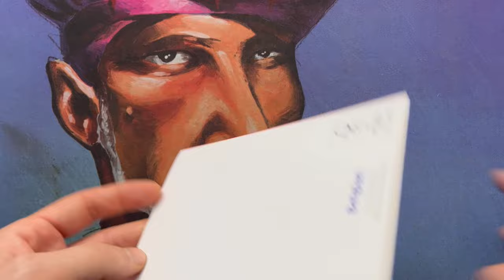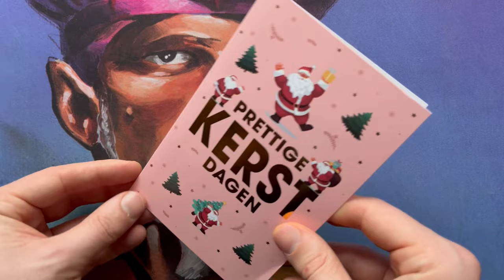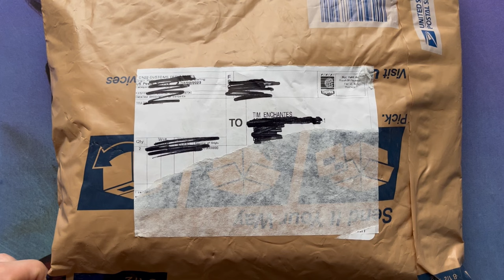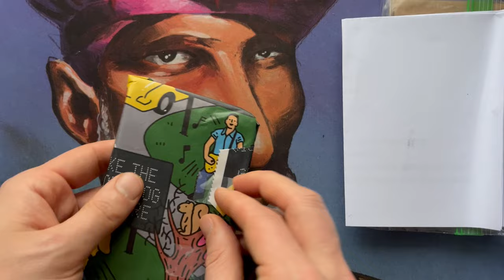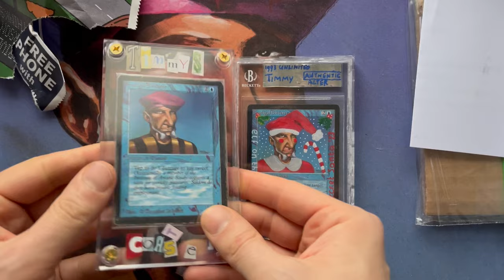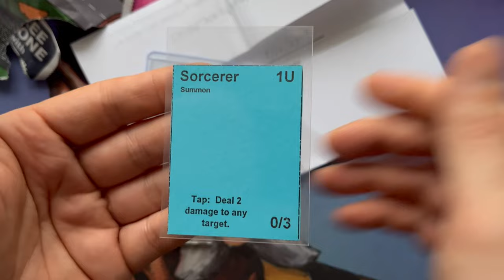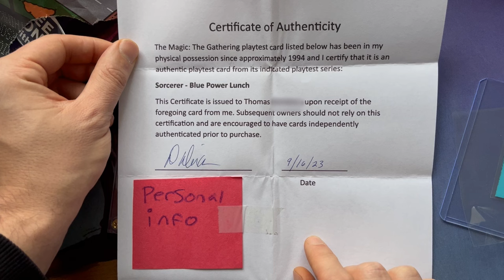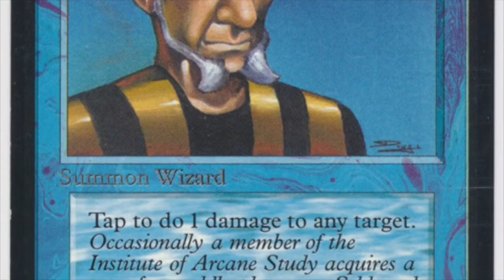Insanely Rare Magic the Gathering Card | Old School Magic the Gathering mtg 758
I never expected to find such a rare Magic card in the mail. It feels amazing to have this special piece of Magic the Gathering history and I'm so thankful for the Patrons who made this possible.

00:00 MTG Mail
00:57 Juggernaut X-Mas
04:52 The "Coaster"
07:10 Insanely Rare MtG Card